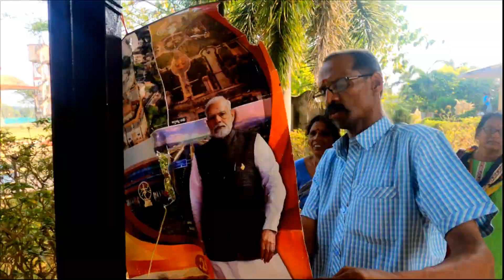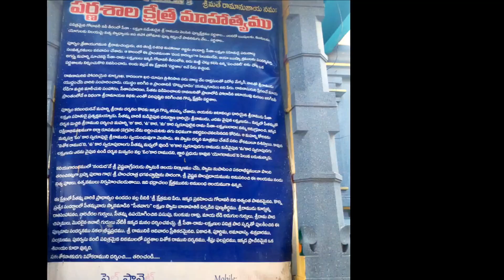"Exploring the Spiritual Oasis Bhadrachalam and Parnasala"భద్రాచలం రామాలయం,పర్ణశాల మొత్తం చూదం రండి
బద్రాచలం:

తెలుగులో: బద్రాచలం అందుబాటులో ఉన్న పవిత్ర ప్రాంతం మరియు రామలక్ష్మణ స్వామి దేవాలయం గురించి చాలా మంచి ఆలోచనలు ఉన్నాయి. ఈ స్థలం భరతీయ పౌరాణిక చరిత్రలో ప్రముఖ స్థలాలులో ఒకటి.

English: Badrachalam is a holy place known for the temple of Lord Rama and Lakshmana. It holds significant importance in Indian mythology and is a prominent pilgrimage site.

                            పర్ణశాల:

తెలుగులో: పర్ణశాల ఒక ప్రాచీన తెలుగు సంస్కృతి స్థలం, జీవనకు సంబంధించిన వివిధ సంగతులు ఉన్న ఒక ప్రముఖ పర్యటన స్థలం.

English: Parnasala is an ancient Telugu cultural site, a prominent tourist destination with various stories associated with life.
These descriptions offer a glimpse into the significance and essence of both Badrachalam and Parnasala in Telugu and English.